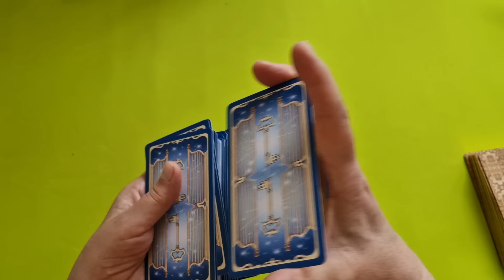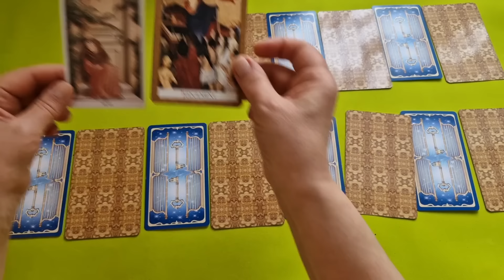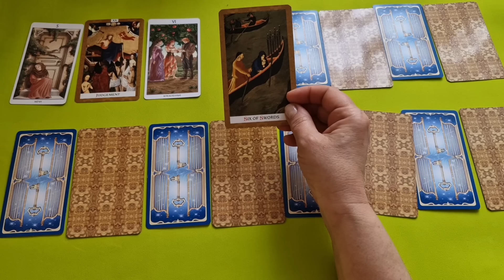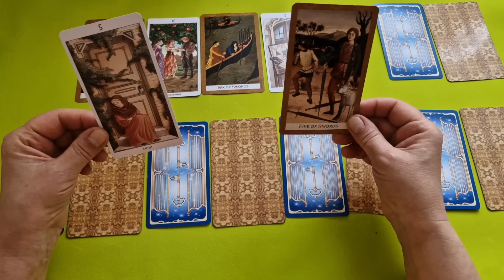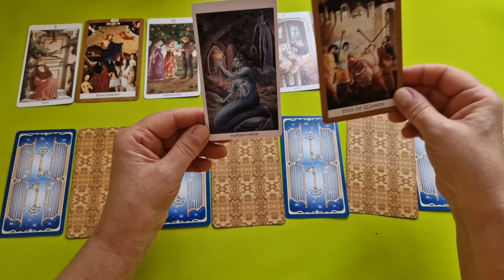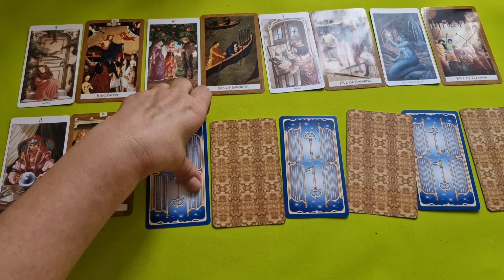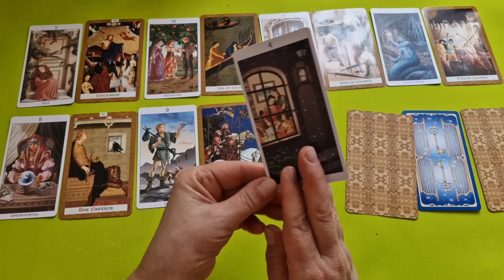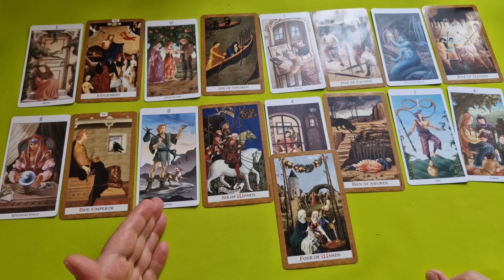ЛЕВ ♌ СОБЫТИЯ БЛИЖАЙШЕГО БУДУЩЕГО 🌈 ТАРО НЕДЕЛЯ 8 - 14 АПРЕЛЯ 2024 🍀 ГОРОСКОП Tarò Ispirazione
Таро Прогноз Гороскоп «СОБЫТИЯ БЛИЖАЙШЕГО БУДУЩЕГО. ТАРО НА НЕДЕЛЮ С 8 ПО 14 АПРЕЛЯ 2024. ЧТО ВАЖНО ЗНАТЬ?»

Начинается неделя с Солнечного Затмения в знаке Овен, и завершением коридора затмений. Солнечное затмение означает приток жизненных сил и оптимизма.
Конечно, ещё есть некоторые вопросы, которые могут нам напоминать о людях или ситуациях из прошлого.
Это обусловлено Меркурием, который до 25 апреля будет находиться в ретро движении, напоминая нам некоторым «Дежа Вю»...

 И мы рассмотрим такие позиции:

- Что скрыто?
- По основным сферам жизни: —дела, работа, бизнес
                                                          — финансы
                                                          — личная жизнь.

Евгения.